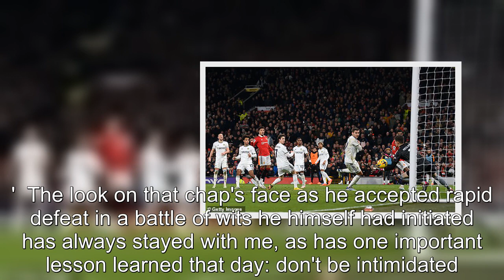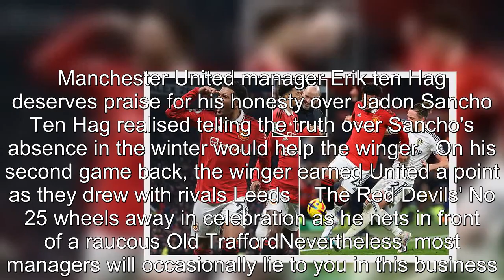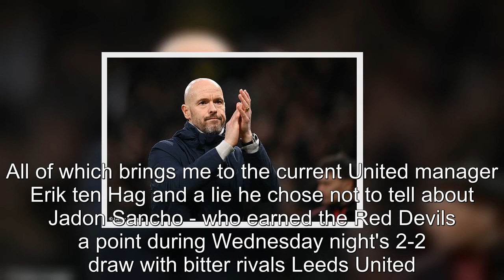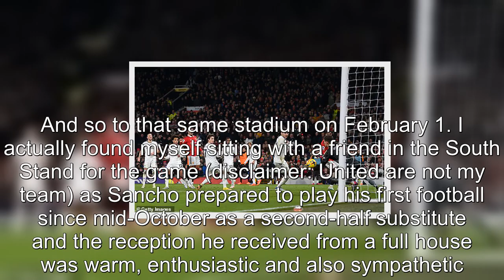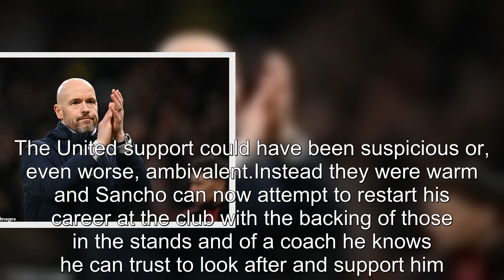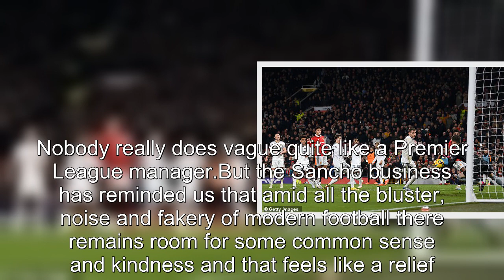IAN LADYMAN: Ten Hag's honesty pays off over Sancho's Man Utd absence